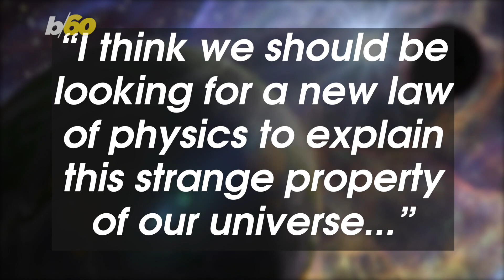Multiverse With Aliens Could Exist, New Research Shows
Even though we haven't found signs of intelligent life in our universe yet, scientists think that other universes with alien life could exist. Tony Spitz has the details.